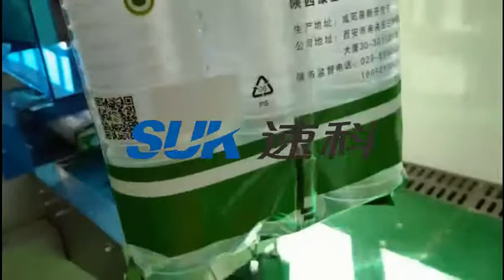Automatic water cup packing machine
Water cups can be arranged and packed in multiple rows, plastic cups, paper cups, etc. can be packaged.